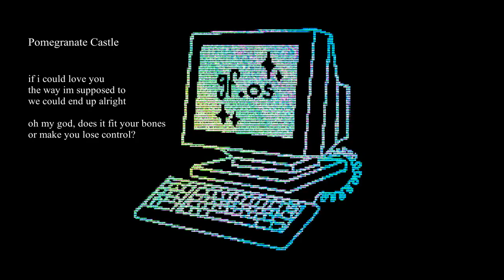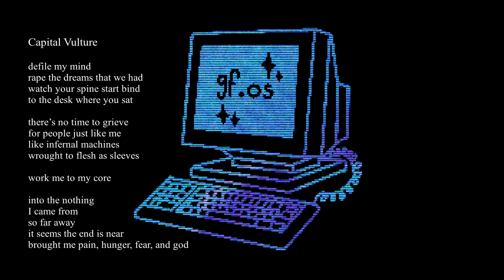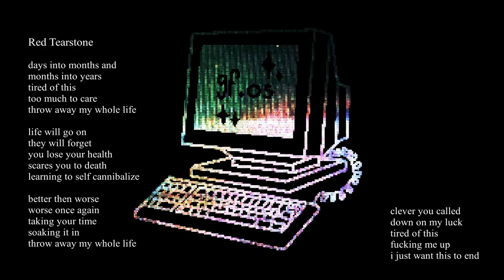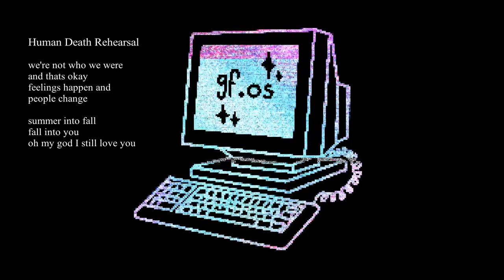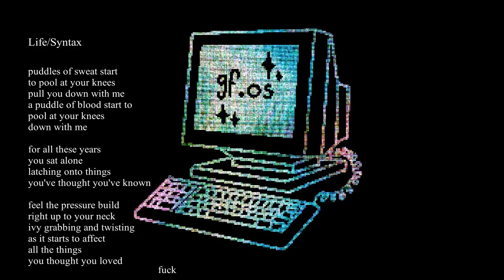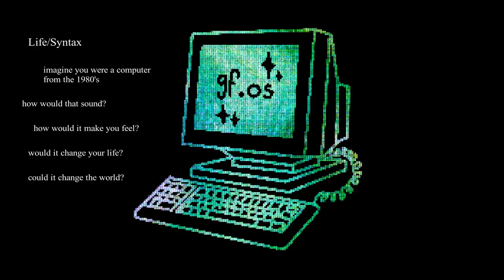godfuck - The Sound of Computers Thinking [EP]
0:00 Pomegranate Castle
1:23 End of Everything (Intro)
2:24 Capital Vulture
4:27 Red Tearstone
6:02 End of Everything (EOE)
9:00 Human Death Rehearsal
10:48 Life/Syntax
12:47 The Sound of Computers Thinking

hyperskramz